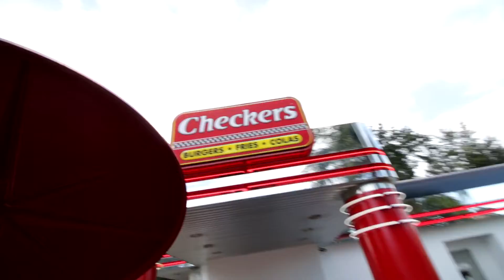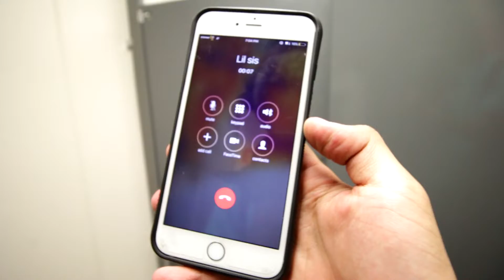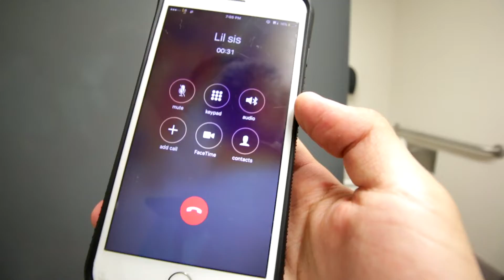hurricane matthew? + nissan GTR!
Credits/Songs:
Tory Lanez - August 19th (instrumental)
Sparky beats - Trip

Socials:
Instagram.com/yourgirlsfantasy